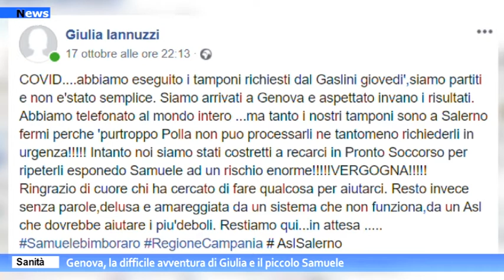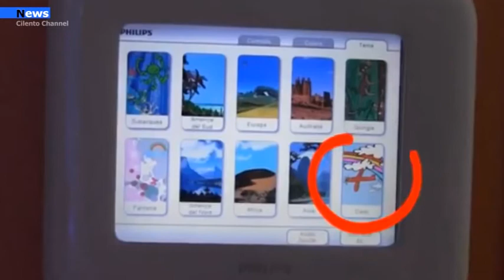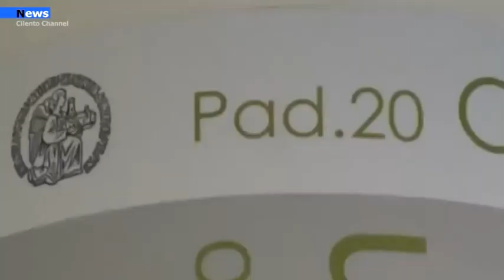Sanità Genova, la difficile avventura di Giulia e il piccolo Samuele.